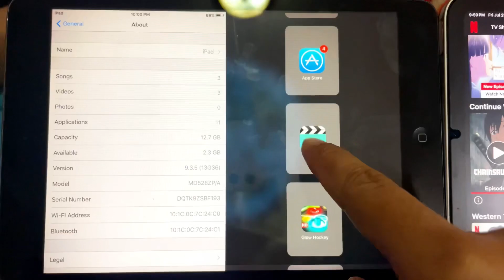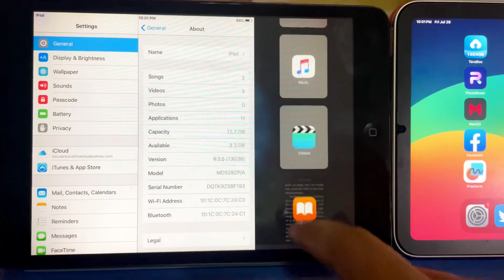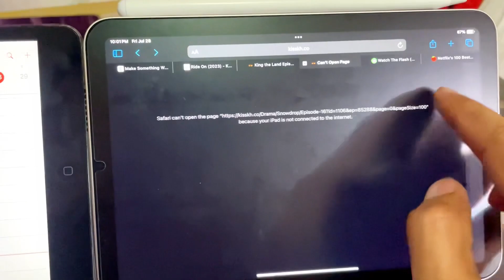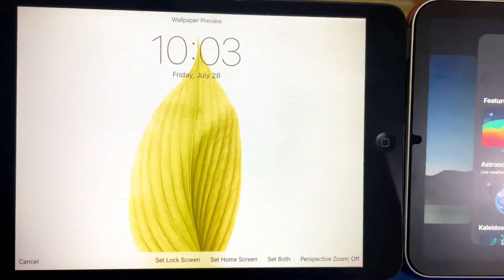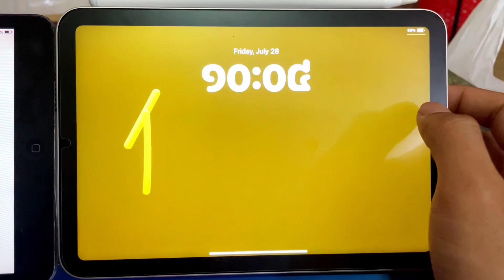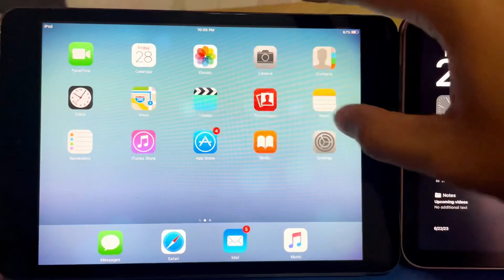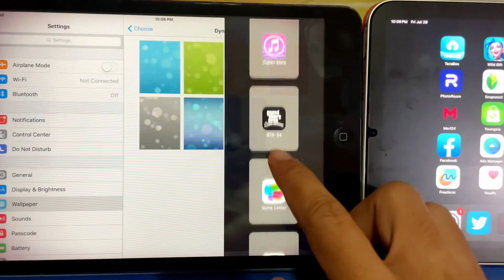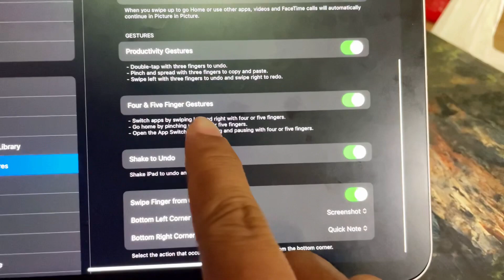iOS 9 vs iPadOS 17